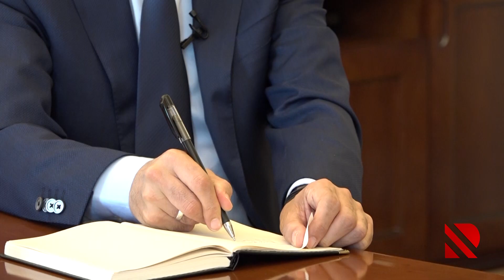Baş nazirin müavini Abid Şərifovun Real TV-yə eksklüziv müsahibəsi